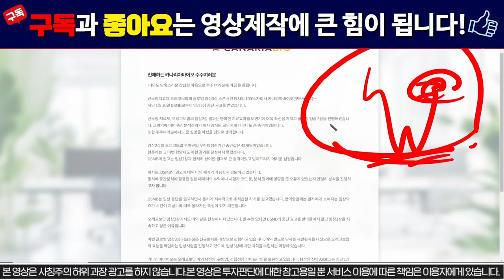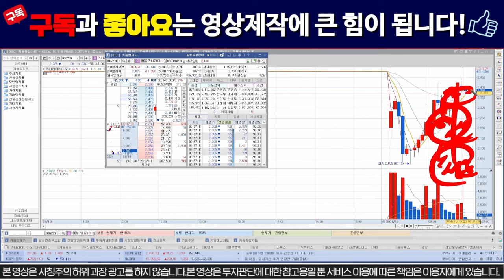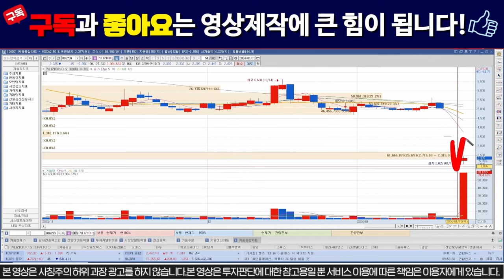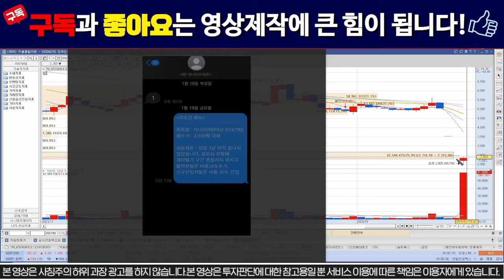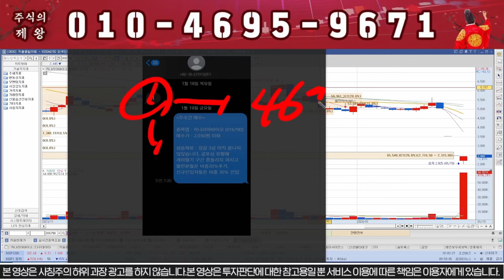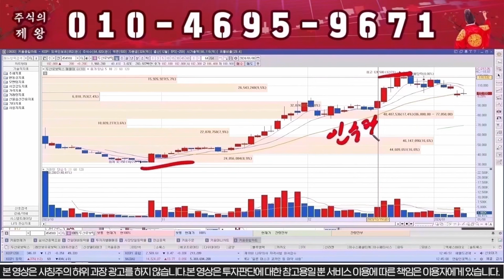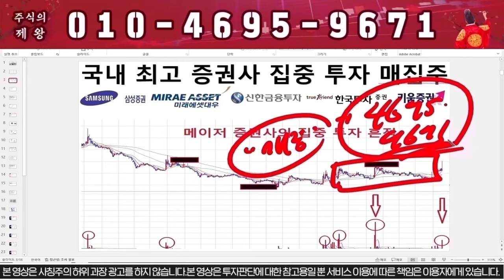[카나리아바이오] "이가격" 찍으면 무조건 전량매도!!! 카나리아바이오 주가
1명의 낙오자도 없는 건전한 시장을 만들고 싶습니다.